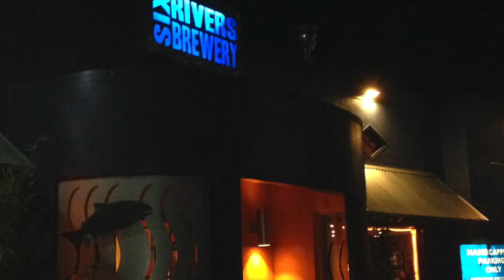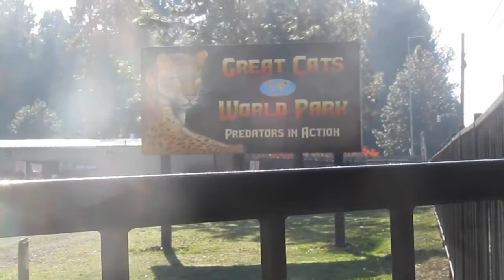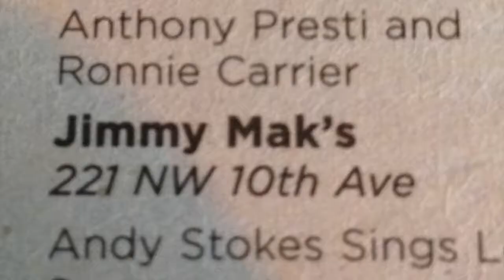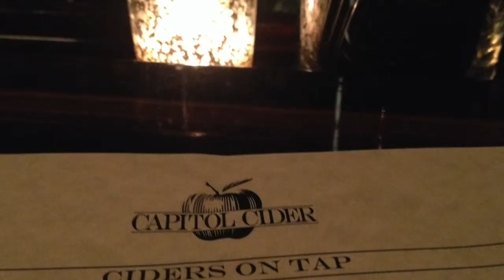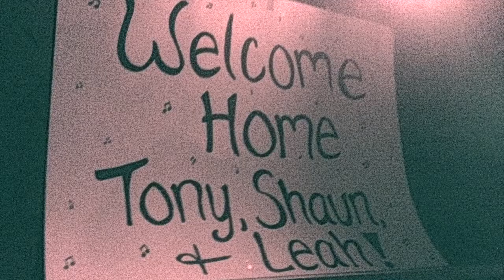Anthony Presti- Who Are You?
Clarity in Hindsight Tour 2015- Featuring Shaun David, Leah Van Dyke and others.